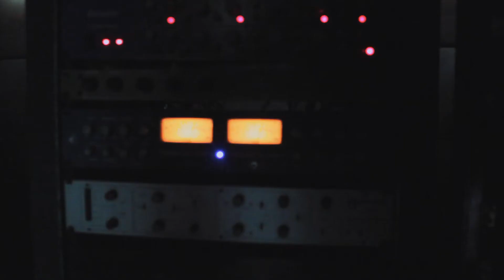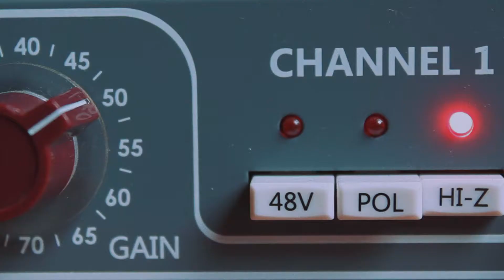Presentación disco "Piérides" de Jorge Boig